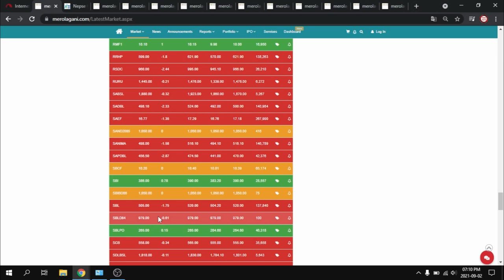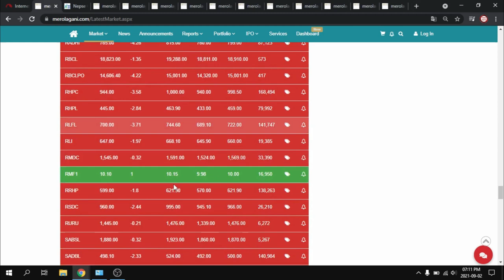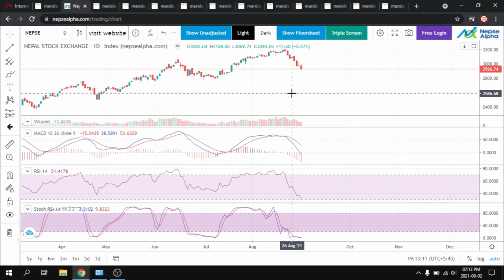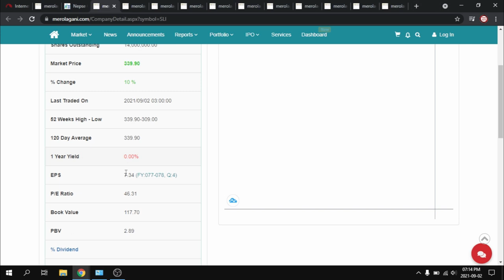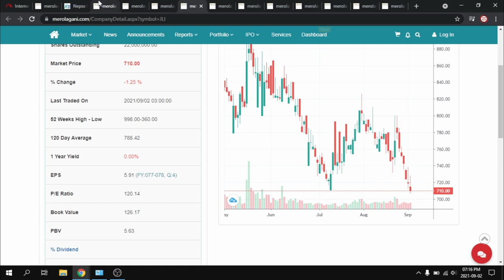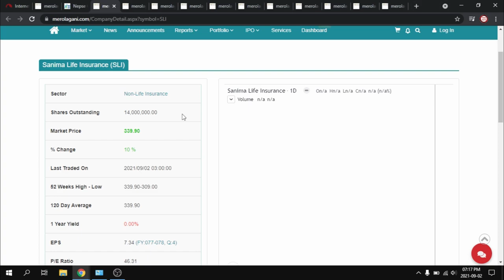Sanima Hold or Sold || Nepse Update || UpcomingIPOinNepal